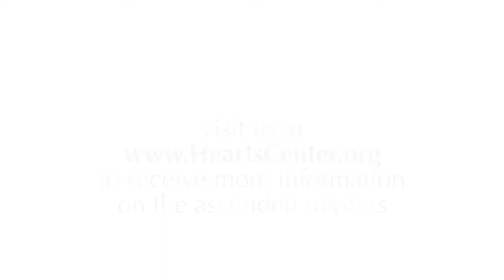Be Careful What You Judge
- In a discourse given by El Morya through David Christopher Lewis, El Morya says that we should take care with what we judge in others as those very things will be judged within us. We may have exhibited the same things that we dislike now in other lives. What we humanly resist we may magnetize to ourselves. Disinterestedness is a wise standard to assist us to remain in the unity field of beingness.

.•*¨`*•✿.ℒℴ vℯ. ✿•*¨`*•.¸